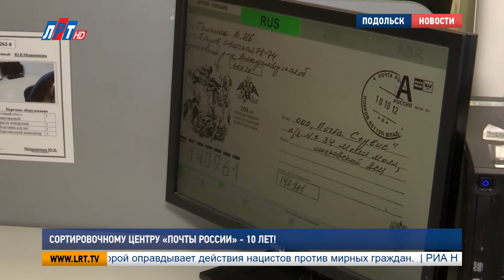Сортировочному центру «Почты России» 10 лет!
Самое крупное в Восточной Европе предприятие по обработке почты располагается в подмосковном Подольске. Здесь сотрудники сортируют до трех миллионов почтовых обращений в сутки. О маршрутах почтовых отправлений узнавала наша съемочная группа.

Юрий Шестопалов, заместитель начальника Московского автоматизированного сортировочного центра:
«Почтовое отправление посылочной почты поступает из зоны приема, загружается на транспортерную ленту и, соответственно, дальше происходит сортировка по адресной части».

В этом центре сортируют почту для жителей столицы, а также Московской, Рязанской, Калужской, Владимирской, Тверской и Тульской областей. В зоне обслуживания предприятия около 25 миллионов человек. Современные технологии обеспечивают оперативную доставку писем и посылок — а возможно, чтобы сегодня письмо дошло на деревню дедушке?

Виталий Пушкарёв, начальник цеха автоматизированной сортировки письменной корреспонденции:
«Может дойти, если этот дедушка — дедушка мороз. В случае когда дети пишут письма дедушке морозу, соответственно, мы также их сортируем на этой машине. Но так как машина не может распознать данный адрес, отправляет изображение этого письма на участок видеокодирования, где девочки, которые кодируют письма, уже знают, что данное письмо необходимо отправить в Великий Устюг, и оно отсортируется и дойдет до дедушки Мороза».

Если индекс написан неаккуратно или отсутствует совсем, сотрудникам центра понадобится менее 10 секунд, чтобы восполнить пробел. Все индексы операторы знают наизусть. Это одно из главных условий, чтобы здесь работать, — соискатели даже сдают специальный экзамен.

Заказные письма доставляются в первую очередь. Оператор в среднем обрабатывает по 2 тысячи таких писем. На помощь человеку приходят современные технологии.

Наталья Белянчева, оператор автоматизированного сортировочного центра:
«На руке у меня находится ручной терминал, с помощью которого я определяю, куда у меня какое обращение пойдет. Вот, например, я сканирую письмо. У меня показывает, что оно должно идти в Самару. Соответственно, я его приписываю к Самаре. И уже оно попало в мешок. Потом мешок заделывается и в контейнер на Самару. То есть отправляется уже по назначению».

И хотя интернет позволяет людям реже пользоваться обычной почтой, у Автоматизированного сортировочного центра есть свои крупные клиенты. Например, налоговая инспекция и другие серьезные организации. Работа на объекте ведется круглосуточно. В планах на будущее — модернизация машины посылочного блока, а также использование дополнительной сортировочной машины для обработки посылок.